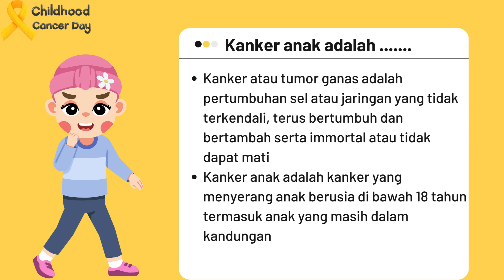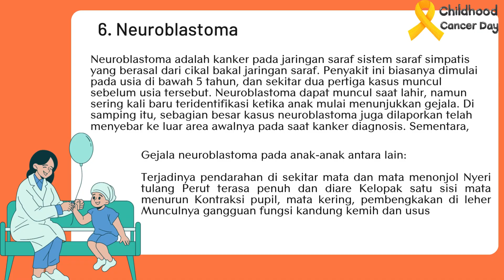Hari Kanker Anak Sedunia Tahun 2024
Halo Sobat Setia
Salam Sehat (Kamis 15/02/2024)
Hari Kanker Anak Sedunia 2024 diperingati pada tanggal 15 Februari. Setiap tahunnya, Hari Kanker Anak Sedunia diperingati pada minggu ketiga bulan Februari.
Kanker adalah istilah untuk penyakit yang ditandai dengan berkembangnya sel abnormal yang merusak dan mengambil nutrisi dari tubuh seseorang.
Kondisi ini bisa menyebabkan berbagai komplikasi kesehatan lainnya, bahkan kematian. Kanker tidak hanya dialami orang dewasa, tetapi juga usia anak-anak hingga remaja.
Hampir setiap sel pada tubuh manusia dapat berkembang secara abnormal menjadi tumor dan kanker. Namun, jenis kanker pada anak biasanya berbeda dengan kanker yang dialami oleh orang dewasa.
Penyebab kanker pada orang dewasa adalah pola konsumsi dan gaya hidup, kanker pada anak dipicu oleh adanya mutasi gen.
Hal tersebut menyebabkan perubahan DNA dari sel tubuh sejak dilahirkan, atau bahkan saat anak masih dalam kandungan. Kelainan genetik dalam keluarga seperti down syndrome dan sindrom familial lainnya dapat meningkatkan risiko kanker pada anak.

Kami berharap para orang tua ataupun masyarakat secara luas diharapkan lebih peduli dengan kondisi kesehatan anak guna mendeteksi dini kemunculannya. Demi menghindari kelalaian dan misinformasi, penting untuk mengetahui fakta-fakta kanker anak.
mari bersama menjaga kesehatan dengan “CERDIK”
1. Cek kesehatan rutin
2. Enyahkan asap rokok
3. Rajin aktifitas fisik
4. Diet seimbang
5. Kelola setres